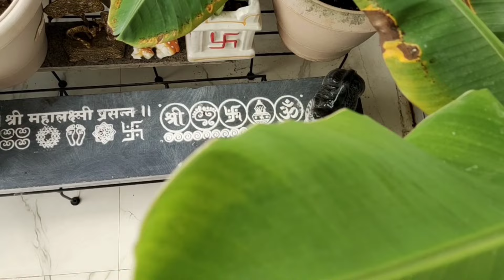अमावस्येला उंबऱ्या वरती हळदीचे लेपन का करतात? सण आले की घर अंगण अगदी लखलखीत दिसते